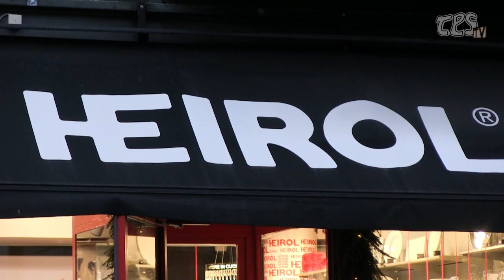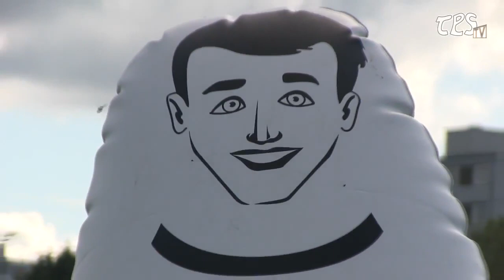"Jukkahan on aivan ihana - ja esimerkillinen pelaaja!"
TPS:n maalivahti Jukka Lehtovaara on kaarinalais-turkulaisen Heirol Oy:n oma kummipelaaja ja yhteistyö pelittää mainiosti puolin ja toisin. Yhteistyön myötä Heirol Oy hankki Tepsin maalivahdeille ihan uusia treenivälineitä Italiasta ja vastaavasti Jukka on tuttu vieras Turun Kauppiaskadun Heirol Shopissa. Heirol tuo maahan laadukkaita ja trendikkäitä keittiöväineitä. "Mitä täältä ei löydy, sitä ei keittiössä tarvitse", Jukka tietää.